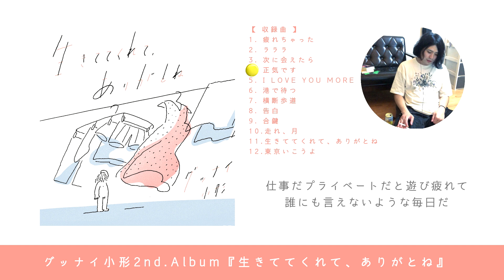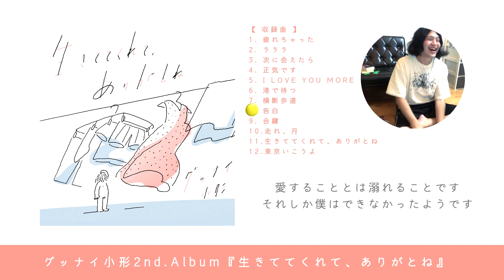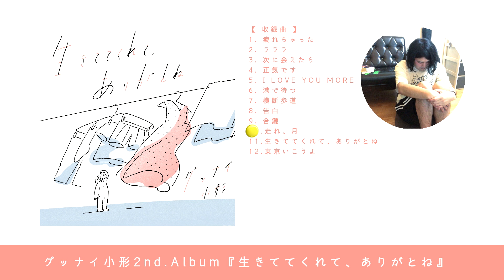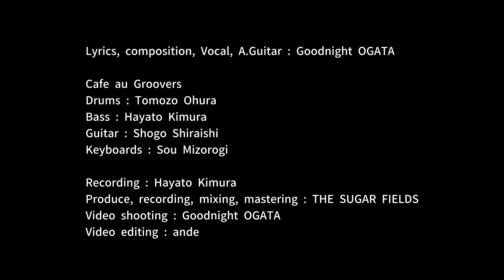【DTM】リモワでバンド録音。～とんでもないものができてしまった！～【自宅録音】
* ◆あなたもリモートでアレンジ＆生演奏を依頼する。
詳細ページ...

◆カフェオレーベルのオンライン音楽スクール
【Groove Artists Academy】

◆関連動画
・マイク２本でこの音はヤバイ！プロが伝授するバンド・レコーディングの基本